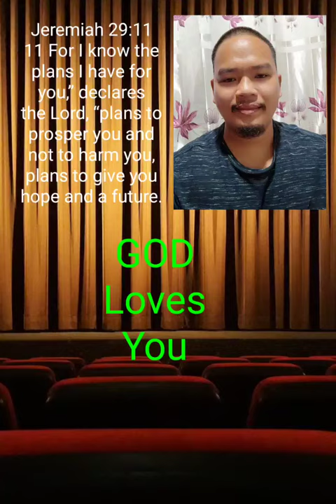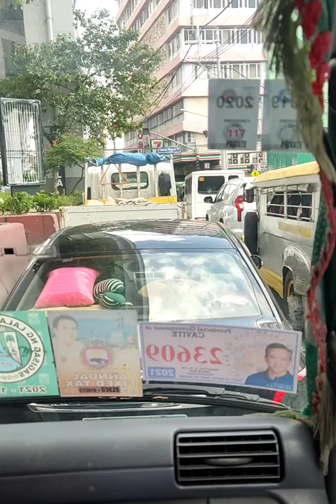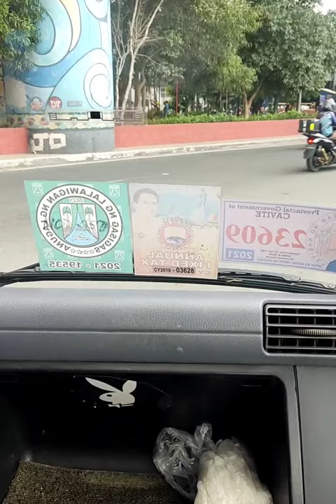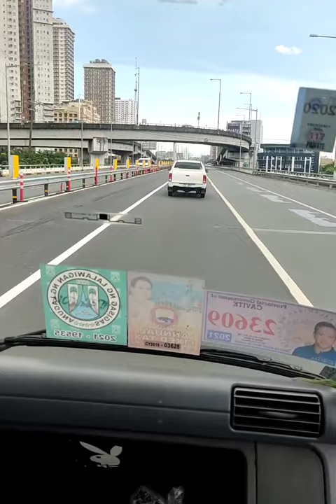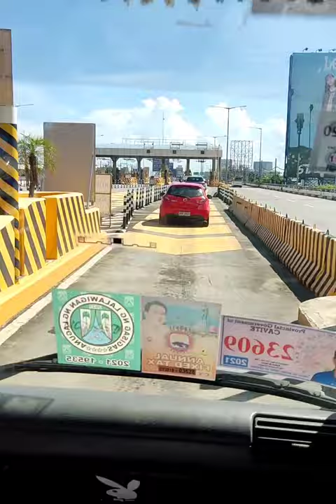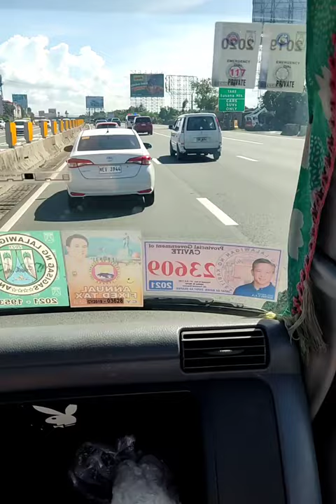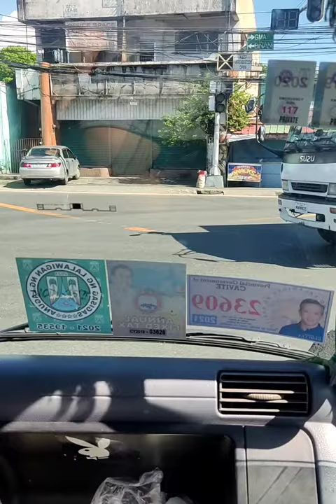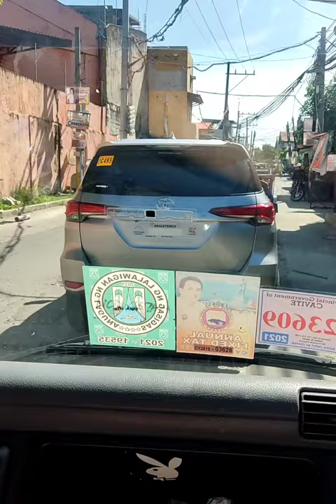Complete Travel vlog Manila to Laguna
Musician: @iksonmusic